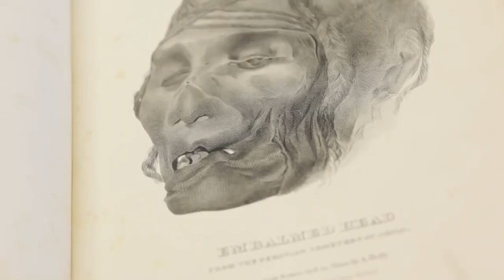TROM II: Nature or Nurture